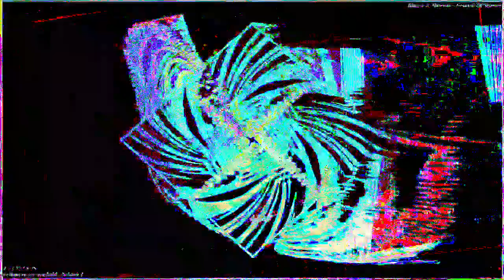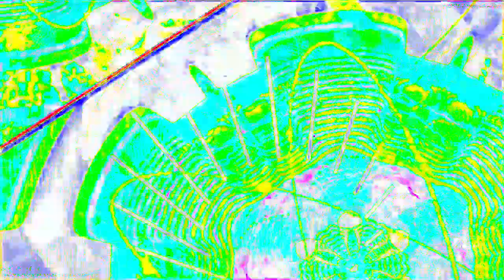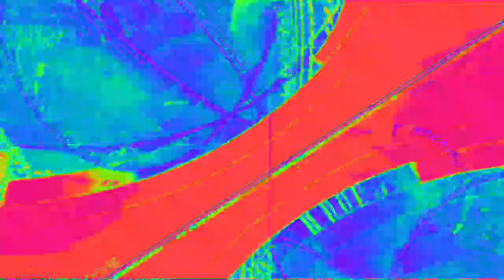[EPILEPSY WARNING] Movie 23 02 04 19h15m19s